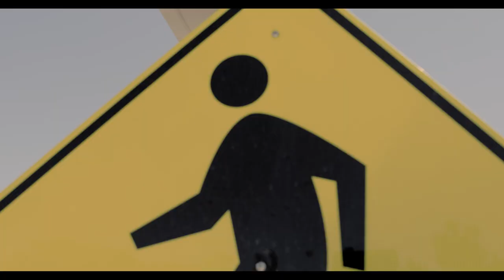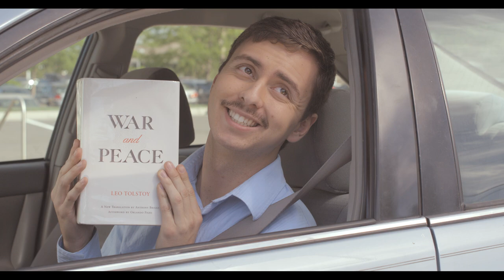BYU-Idaho Safety Video - Avoid Distractions